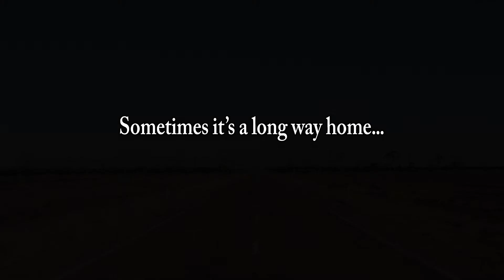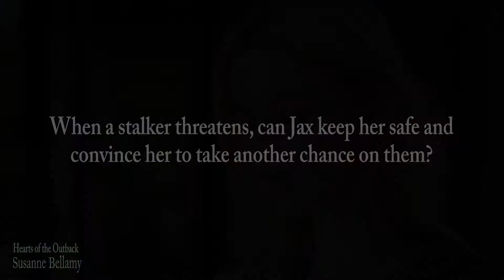Hearts Of The Outback by Susanne Bellamy - Official Book Trailer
The official trailer for my Hearts Of The Outback series of Australian rural romances.

Titles in the series are:
- Just One Kiss
- Heartbreak Homestead
- Wild About Harry

All images, music and sound in this trailer are used under licence.

Music and Sound Effects licensed by Audio Blocks
Images licensed by Ingram Image and Shutterstock.com
RFDS image courtesy Royal Flying Doctor Service Media Division
Public Domain images via Pixabay.com and USN